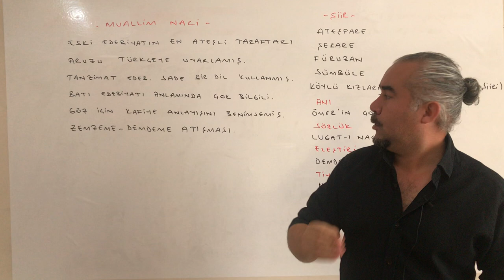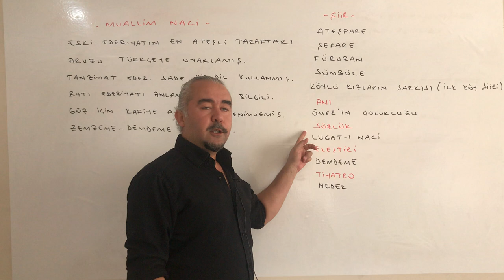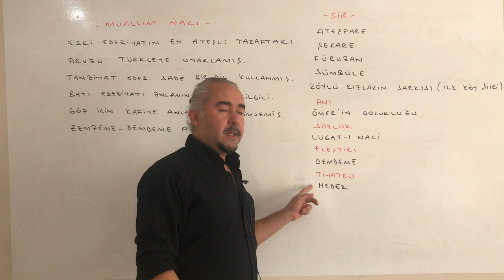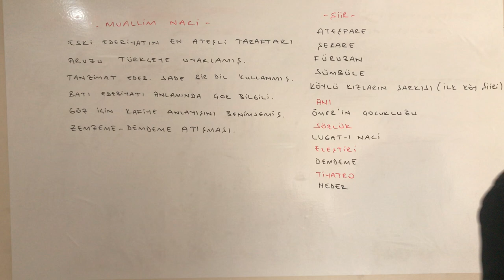Tanzimat 2. Dönem Sanatçıları - Muallim Naci